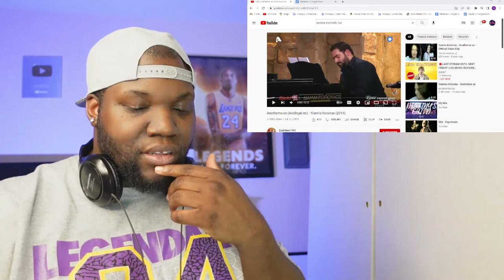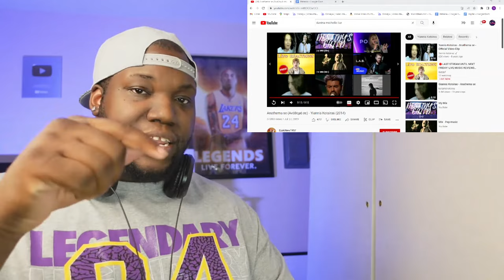Yiannis Kotsiras -Anathema se (Aνάθεμά σε) Damn You | Reaction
6457 Glenway Ave,
Cincinnati Ohio, 45211
PMB #264